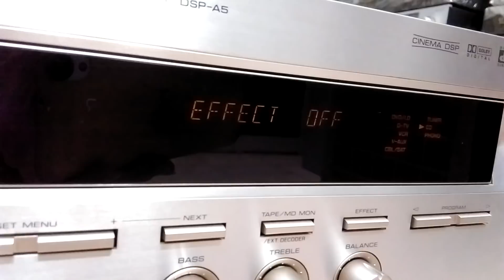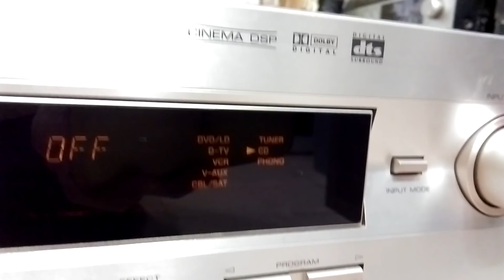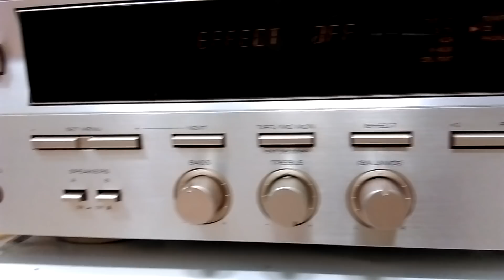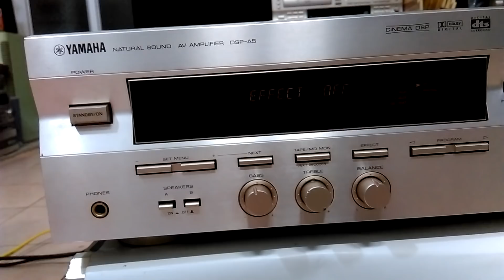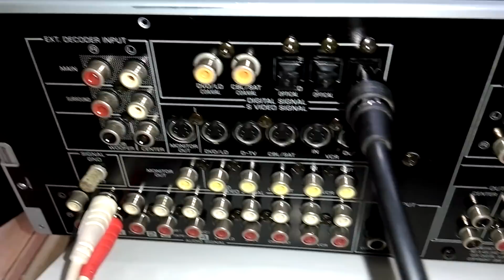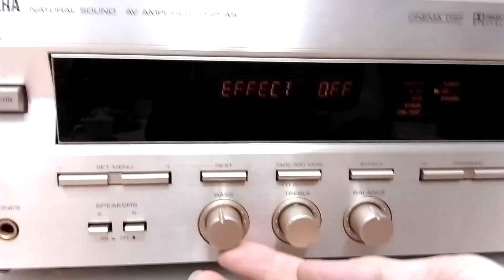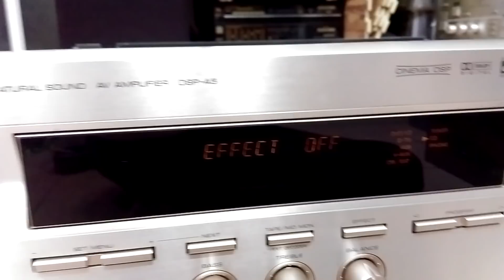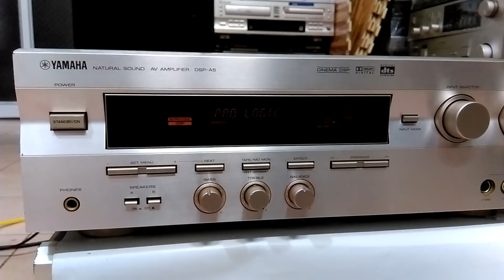( Đã bán ) Ampli Yamaha DSP-A5 : Giải Mã DAC - Xuất Pre Out Bông Sen - Giá 2t5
Bác nào yêu xin gọi 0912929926 hoặc 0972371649 ( số Zalo ), em ship toàn quốc, no COD, no bao ship, cám ơn các bác đã dành thời gian cho video này !